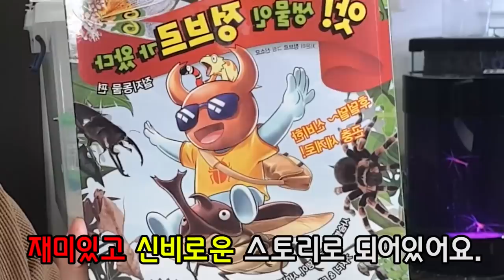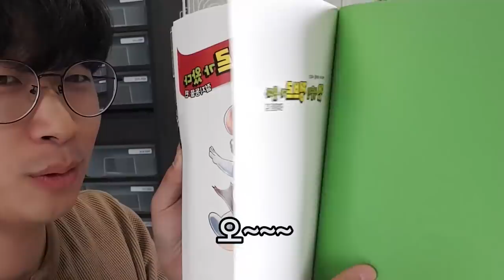대박! "정브르 생물책" 나왔다! 나의 동료가 되어라..!! 20년간 노하우 공개 [정브르]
브둥이들 형좀 도와줘!!! 굉장히 유익하다구~~??

하단은 예약판매 구매링크 입니다.